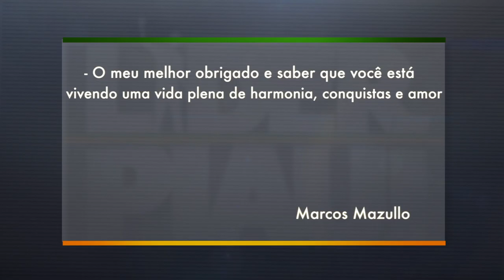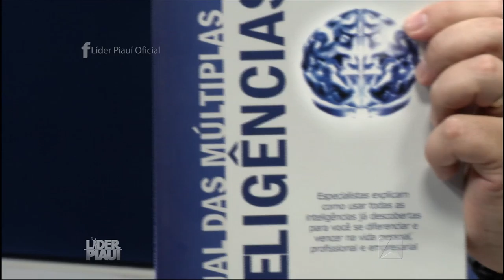Líder Piauí - BLOCO 02 - 23.11.2015 - Dr. Pessoa